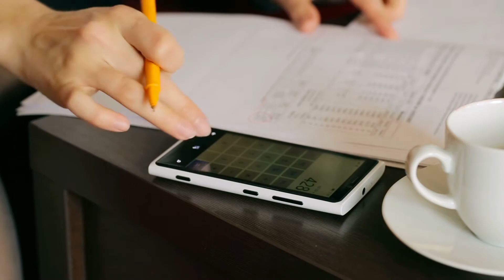Почему не пришли алименты на карту Сбербанка? Как долго они идут?